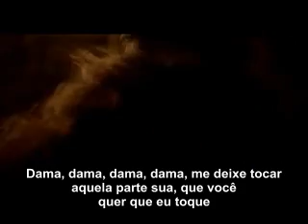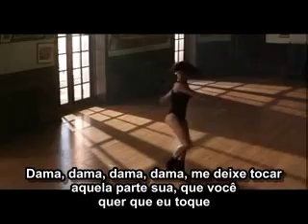joe esposito - lady, lady, lady (flashdance)